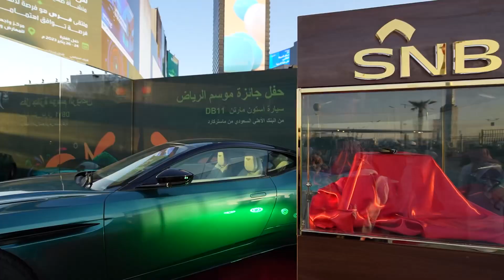البنك_الأهلي_السعودي يعلن عن الفائز بسيارة أوستن مارتن في